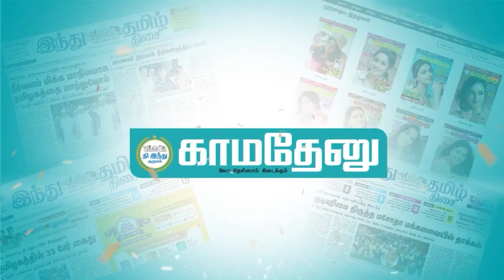'அல்லா அல்லா' பாட்டுக்குப் பின்னே நடந்த சுவாரஸ்யம்!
மெல்லிசை மன்னரை ‘ஏமாற்றிய’ சோ!

Facebook.com/KamadenuTamil
Twitter.com/KamadenuTamil
Sharechat.com/KamadenuTamil
Instagram.com/kamadenuTamill